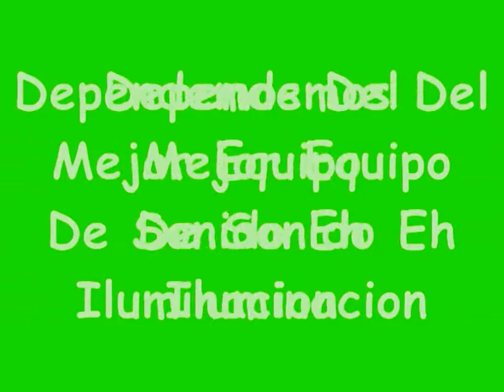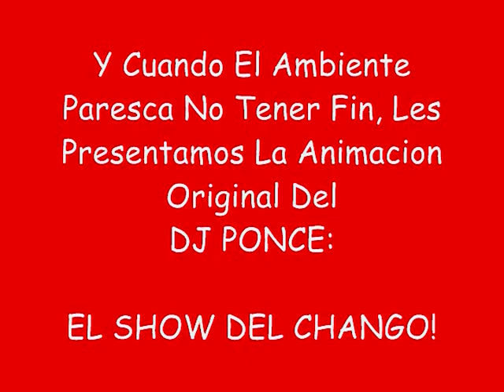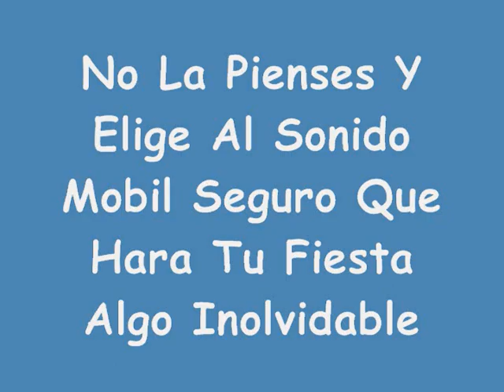DJ Ponce: La Mejor Opcion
En este video les presentamos las razones por la cual deben elegir a DJ Ponce para su siguiente evento, igual a ejemplos de nuestras presentaciones.